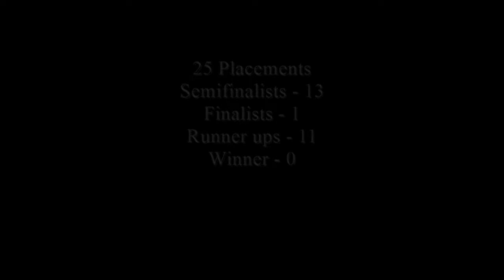Miss America 1921-2021 - Contestant (Louisiana - Julia Claire Williams) / State Ranking 19/51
The Miss Louisiana competition is the pageant that selects the representative for the state of Louisiana in the Miss America pageant. Although no delegate from Louisiana has ever won the Miss America title, four have placed 1st runner-up.

The pageant is held the last week of June at the W. L. Jack Howard Theatre, named for the late Mayor W. L. "Jack" Howard and located in downtown Monroe adjacent to the Civic Center. The 2018 pageant was the fifty-fifth to have been held in Monroe.

Julia Claire Williams of Monroe was crowned Miss Louisiana 2021 on June 19, 2021 at Jack Howard Theatre in Monroe, Louisiana. She will compete for the title Miss America 2022 on December 19, 2019 at Mohegan Sun in Uncasville, Connecticut.